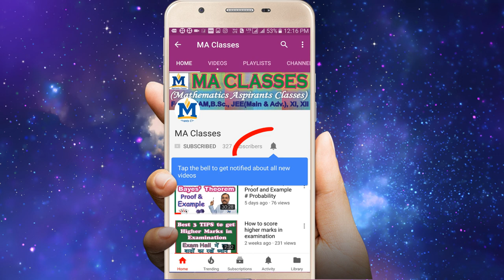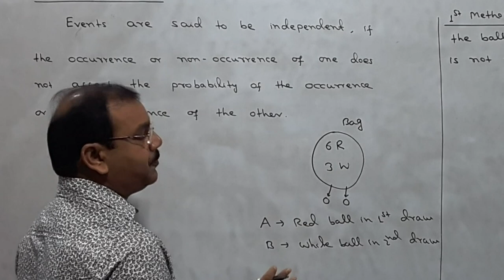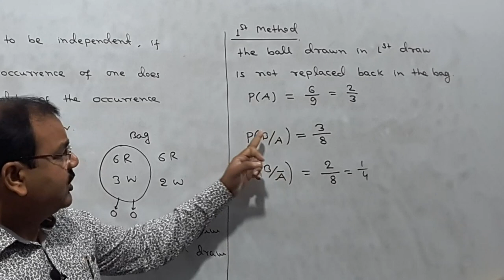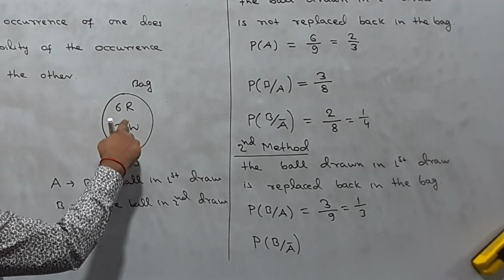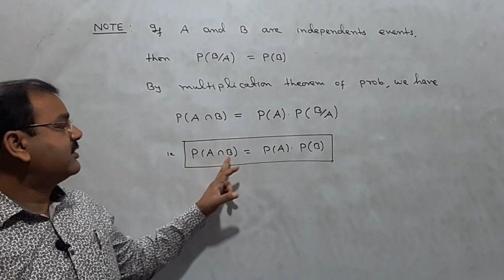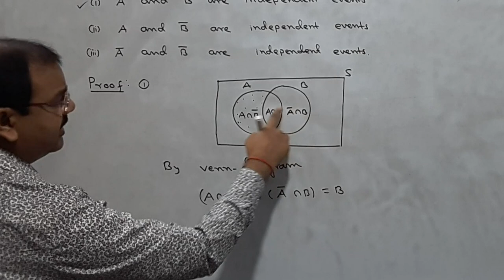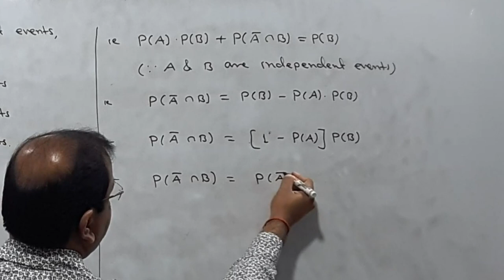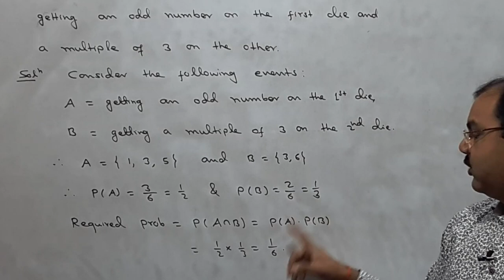Probability - Independent and Dependent Events, # Lecture 08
Hello friends, in this video i have discussed independent and dependent events, definition, example and some theorem.

Best Book of Probability for B.Sc., M. Sc., CSIR NET etc.

Fundamentals of mathematical statistics by S. C. Gupta & V. K. Kapoor

Mathematical statistics by J. K. Goyal & J. N. Sharma